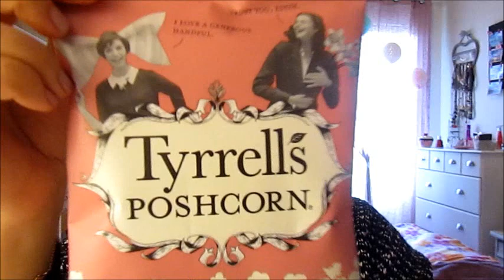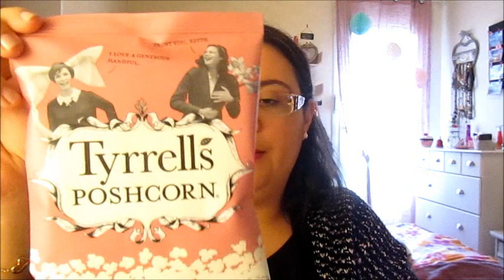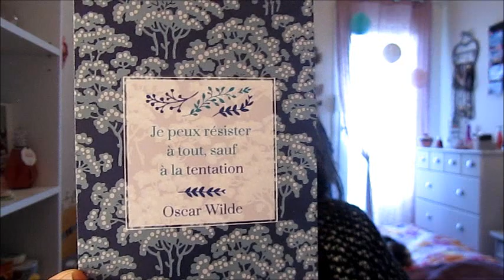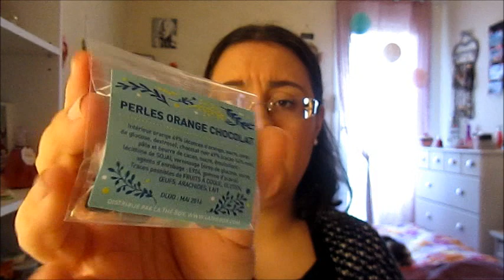Compagnons de Lecture | La ThéBox de Novembre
▲ Hello mes ptits chats ! Cette semaine on se retrouve pour la ThéBox du mois de Novembre :D